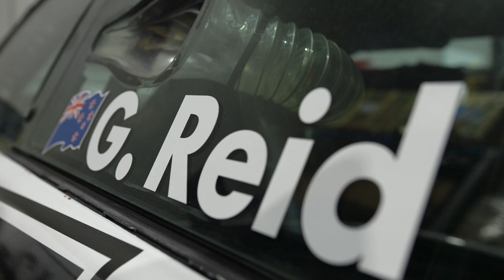Futura Motorsport | Futura Trailers 2K Cup; Racing for people who enjoy the camaraderie of racing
2K Cup. It’s grassroots motorsports and a platform to get into racing. It’s a place to learn the race craft and the place where you find yourself neck and neck with that relentless Honda Integra once again. It's community and belonging. It’s where fun + camaraderie combine on the track.

It’s an opportunity for us to give back.

Hear some thoughts straight from the people involved in this well-loved NZ grassroots motorsports series.

Futura Trailers 2KCUP Round 3 · 25 February 2023 · Manfeild, Feilding, NZ.